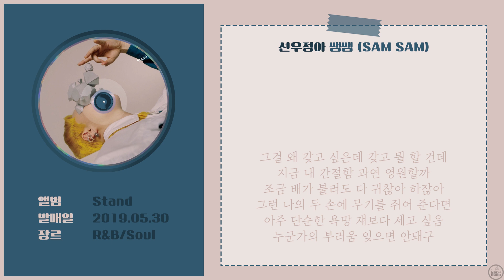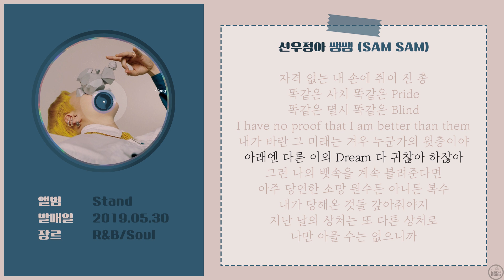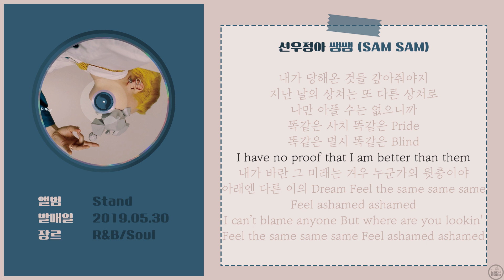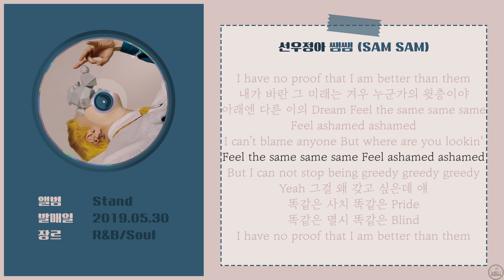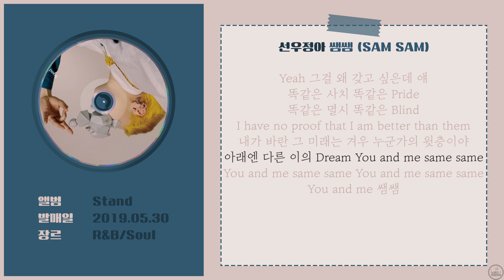[가사] 선우정아 - 쌤쌤ㅣStand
🌱노래설명🌱
🌸 앨범 - Stand
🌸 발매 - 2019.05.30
🌸 장르 - R&B/Soul
🌸 작사 - 선우정아
🌸 작곡 - 선우정아
🌸 편곡 - 선우정아

🌺 노래추천 좋아요   ᕕ(๑•̀ ∇ •́ )ᕗ